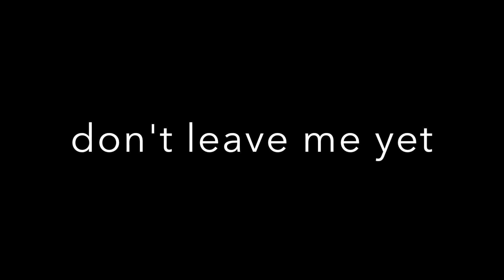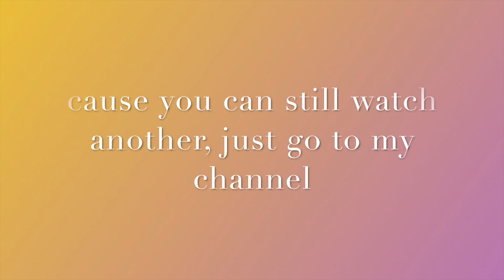College Audition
This college audition video is the first one in my series about why I left youtube. It's a pretty long story but I can tell you it's not a boring one.